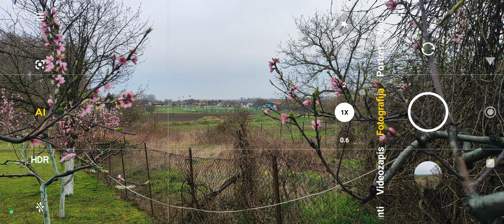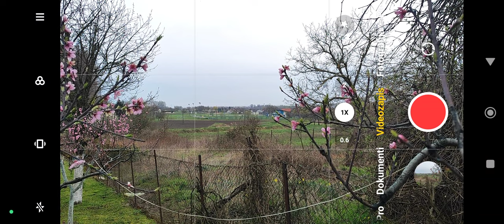video and photo zoom test on POCOPHONE X5 PRO 5G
This was taken with the factory settings of the camera right out of the box, if you go to manual adjustments you can get a much better picture